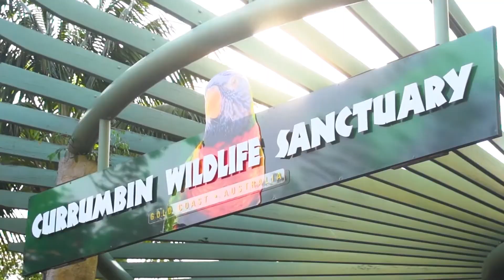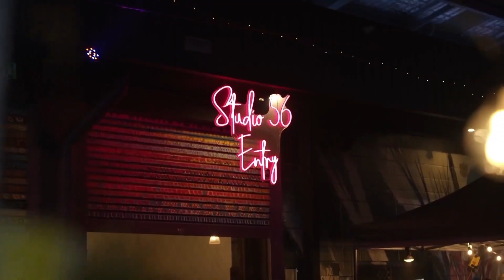Golden Escapes: Top 10 Places to Visit on the Gold Coast - Vivendi Travel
Embark on a sun-kissed adventure with Vivendi Travel as we unveil the "Top 10 Places to Visit on the Gold Coast." From pristine beaches to vibrant attractions, join us on a journey through this Australian paradise. Whether you're a thrill-seeker or a relaxation enthusiast, our guide will ensure your Gold Coast experience is nothing short of extraordinary. Let's explore the golden wonders together!